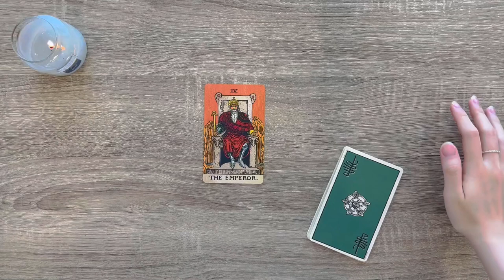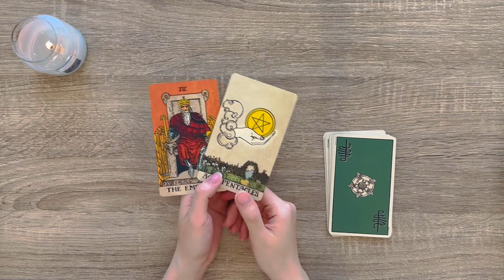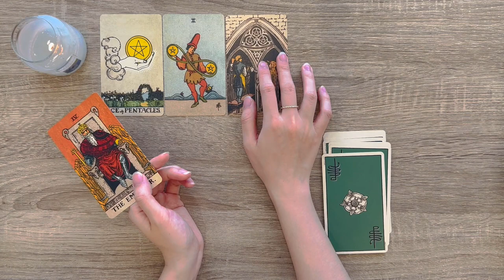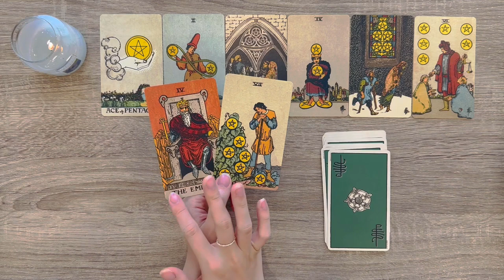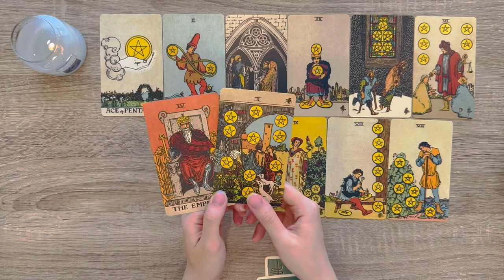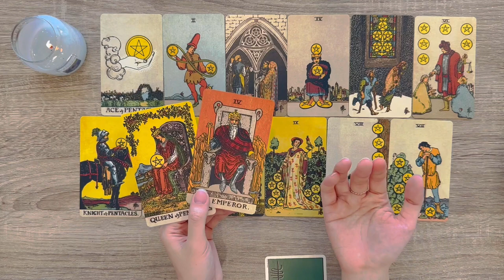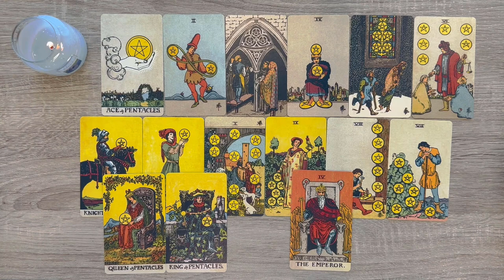THE EMPEROR & BỘ XU (SUIT OF PENTACLES) - Kết Hợp 2 Lá